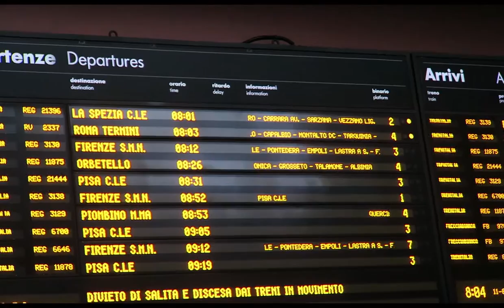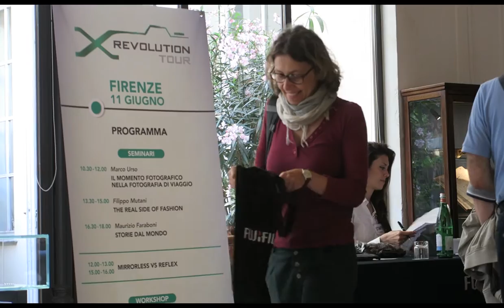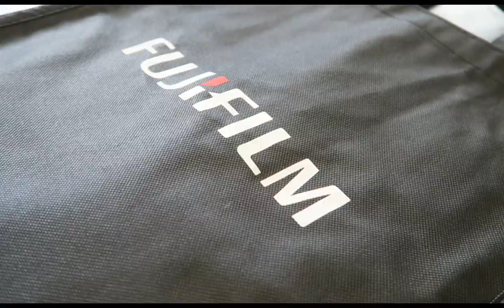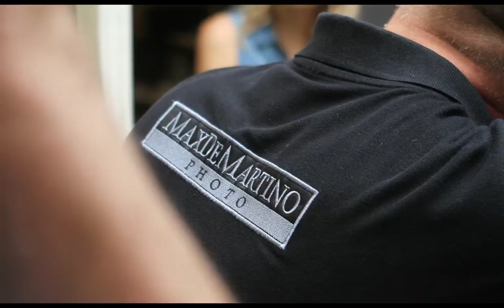Fuji x revolution tour 2016 Firenze